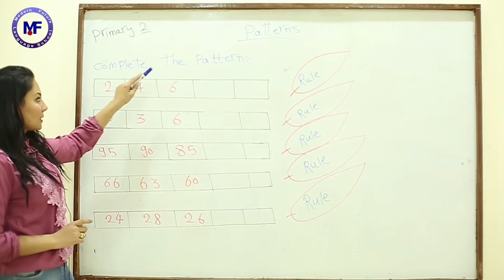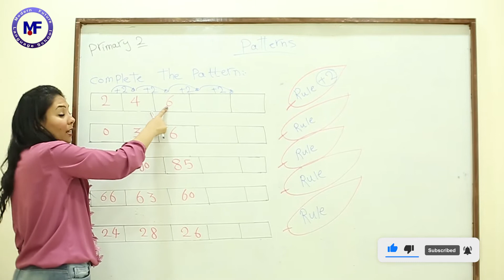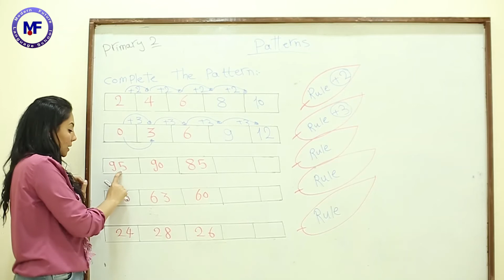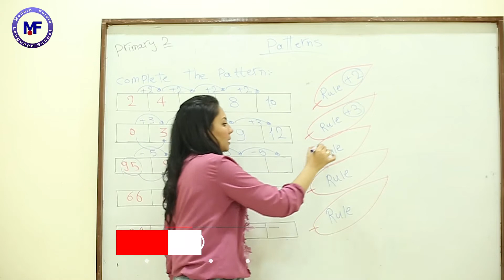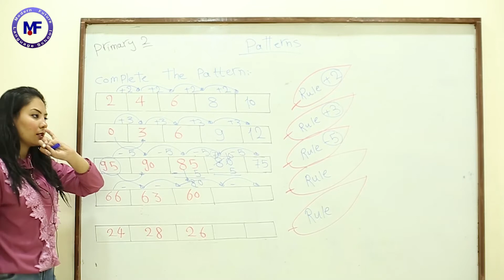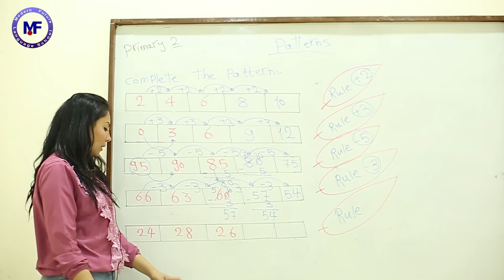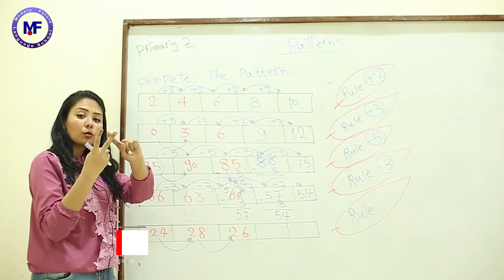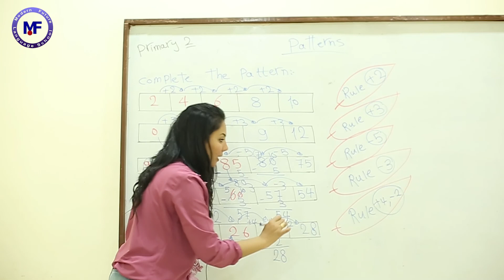Math // Patterns // 2nd prim // Ms Sarah Isaac